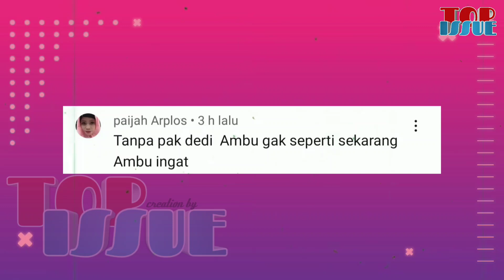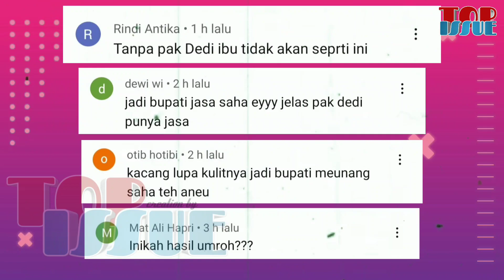PERNAH DI PUJI, DEDI MULYADI SEKARANG DITUDING PENCITRAAN OLEH ANNE RATNA MUSTIKA